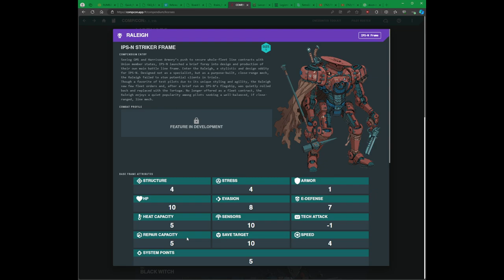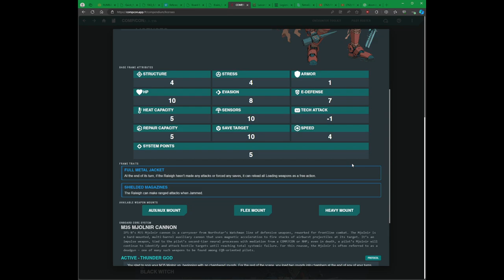Lancer en 1 minuto: IPS-N Raleigh